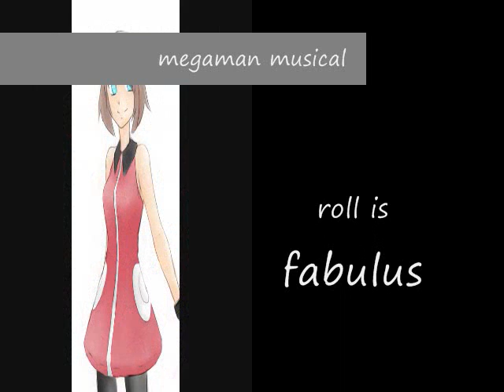megaman musical roll is fabulus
megaman + hsm = alot of turned heads